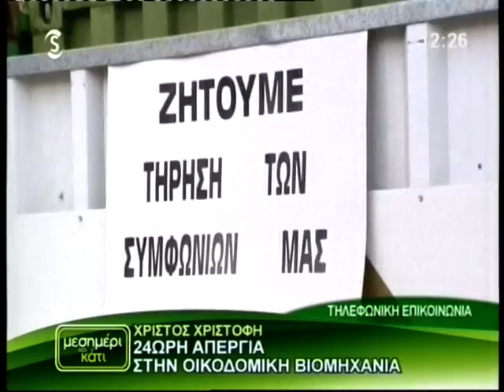Απεργία οικοδόμων στη Λευκωσία